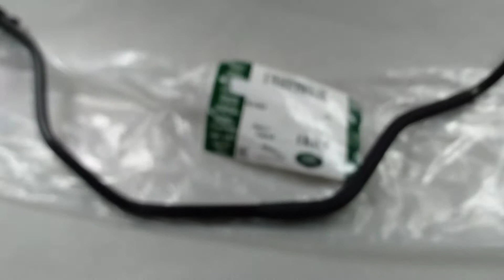Mangueira Reservatorio Agua Evoque 2.0 2012 A 2015 Original